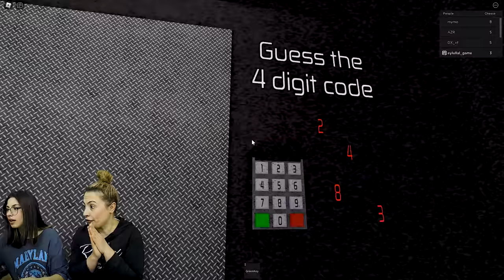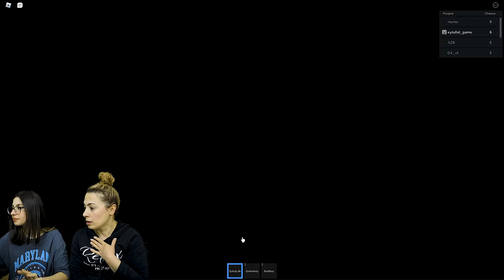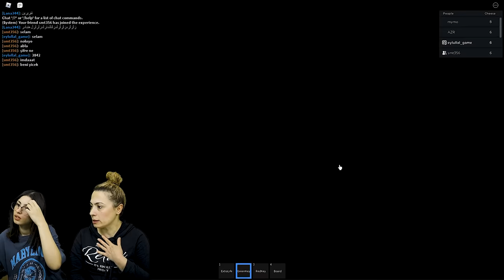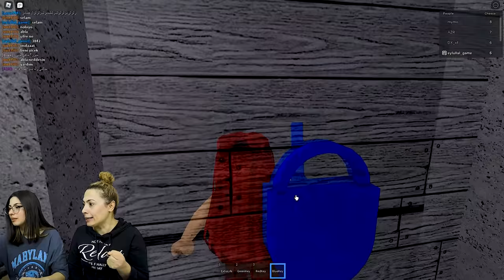KORKUNÇ FAREDEN KAÇIŞ ! 😖 | ROBLOX CHEESE ESCAPE 🧀 | EYLÜL LAL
İyi Seyirler.